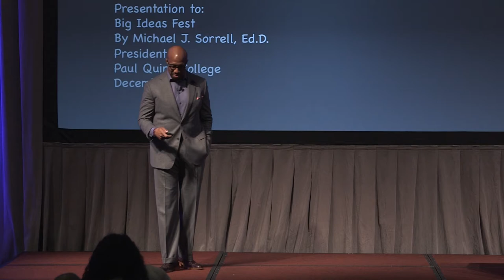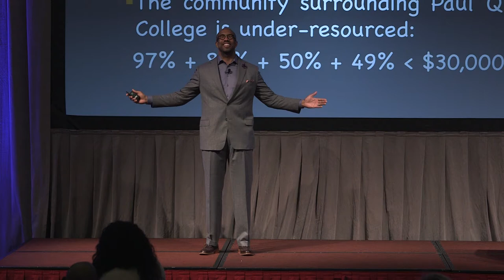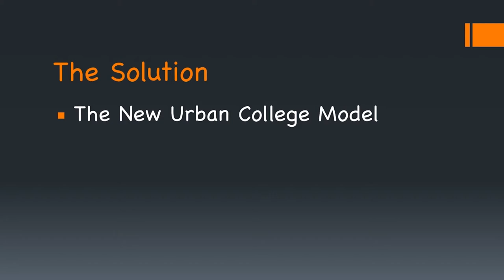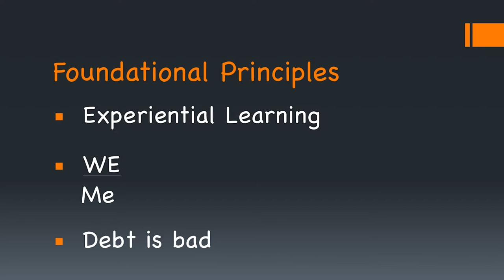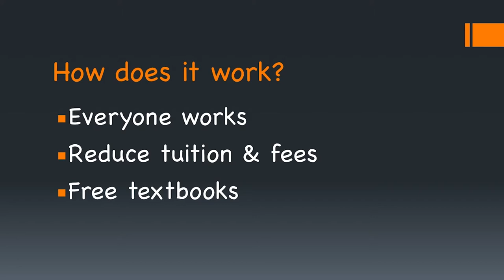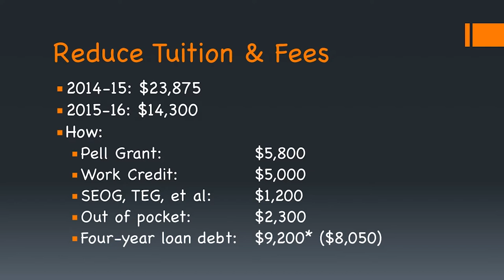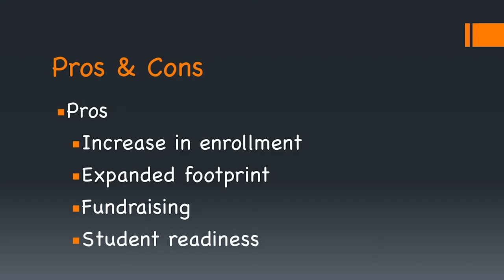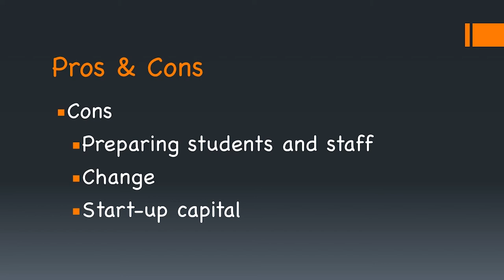Michael Sorrell | How We Are Building the New Urban College Model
Seeing opportunity for revolution in old limitations, Quinn College president Michael Sorrell helped transform the college from an institution where “everything was broken,” to the nation’s first urban work college—where students can graduate debt-free, with real-life career experience to bolster a brighter future.

to learn about Big Ideas Fest.